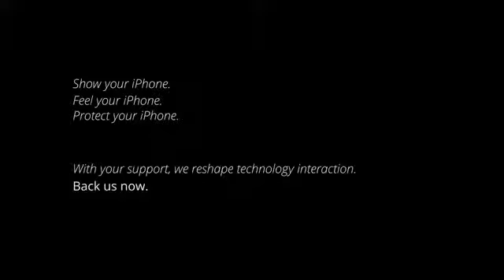iPhone 12 Case on Another Level: It Will Blow Your Mind😱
Arc Pulse: The case your iPhone 12 deserves.
The phone case, reinvented. Feel, show and protect your iPhone 12 like never before.

You love the design, aesthetics, material, and feel of iPhones? But you also want to keep your iPhone protected to preserve your experience for the months and years to come? Then you probably know the frustration that comes with unboxing your iPhone just to box it right back into one of the many bulky, unaesthetic veils called phone cases.

With Arc Pulse, you can finally enjoy the iPhone experience while preserving it, too - no compromises. At Arc, you are the center of our development efforts.